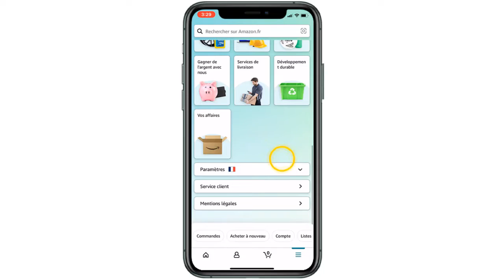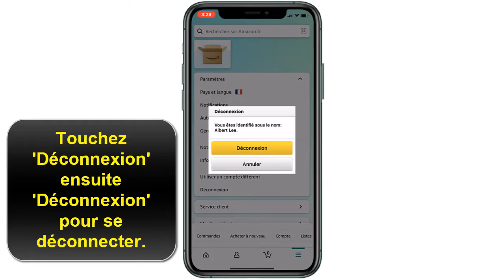Comment se déconnecter de Amazon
Dans ce Tuto facile et rapide on va vous expliquer par étapes comment se déconnecter sur Amazon

Déconnexion Amazon comment ça marche ?

Selon l'appareil sur lequel vous utilisez Amazon, vous pouvez, retirer votre compte Amazon ou basculer entre différents comptes facilement. C’est très utile lorsque vous souhaitez changer de téléphone, apprenez comment se déconnecter de votre compte Amazon facilement. Alors comment se déconnecter de son compte Amazon ?

Voulez-vous savoir comment se déconnecter d’Amazon, et vous ne savez pas comment faire ? voici la méthode

Comment se déconnecter d'un compte Amazon

Vous pouvez vous déconnecter de votre compte Amazon sur téléphone en choisissant ""Se déconnecter"" dans la liste déroulante Compte et listes. Pour faire la même chose sur le site Amazon : allez sur Compte et listes. Dans le menu déroulant qui s'ouvre, allez sur Se déconnecter.

Comment se déconnecter de la boutique Amazon
Voici comment se déconnecter de l’application Amazon étape par étape
1- Accédez à Amazon
2- Appuyez sur le menu à lignes
3- Faites défiler vers le bas de l'écran
4- Appuyez sur 'Paramètres'
5- Sur le menu suivant, défilez vers le bas
6- Touchez 'Déconnexion' ensuite 'Déconnexion' pour se déconnecter.
Voilà donc comment se déconnecter de Amazon

J'espère que ce Tuto était très utile pour vous et que vous avez appris comment déconnecter Amazon

Si vous avez des questions sur le sujet 'déconnexion compte Amazon', n'hésitez pas à les poster sur les Commentaires

N'hésitez pas à partager cette vidéo avec vos proches et vos amis pour leur expliquer comment se déconnecter d'Amazon application

Tuto : comment se déconnecter de Amazon

Catégorie : déconnexion Amazon App

Voir aussi :